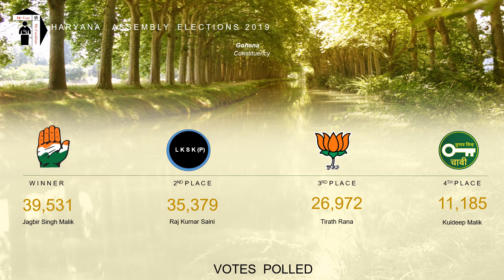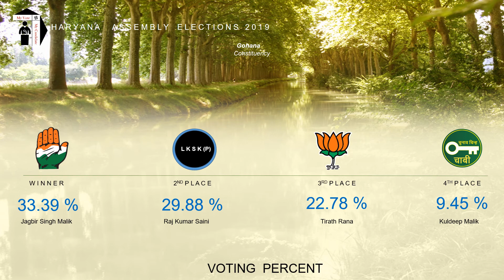Gohana Assembly Constituency